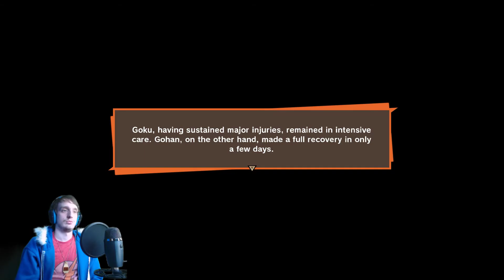Into The Filler: Dragon Ball Z Kakarot Ep 14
After defeating Vegeta with the Spirit Bomb, and Gohan's Oozaru form, Krillin reveals to the others that there may be a way to revive their friends on Piccolo's home planet, Namek. Bulma decides to fix up Kami's old ship and, in the mean time, Gohan pursues his own adventure.